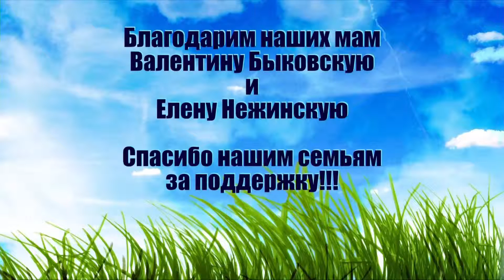«Азбука Хит» HD